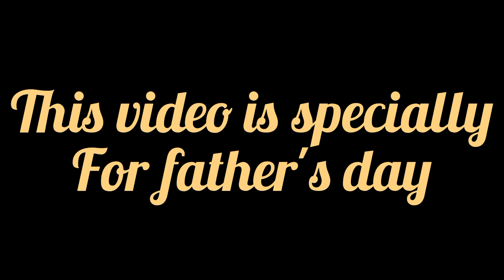veeing arts#crafting#father's day#superhero#support